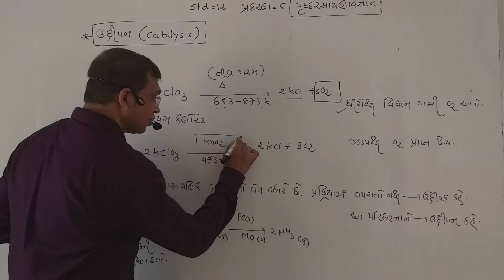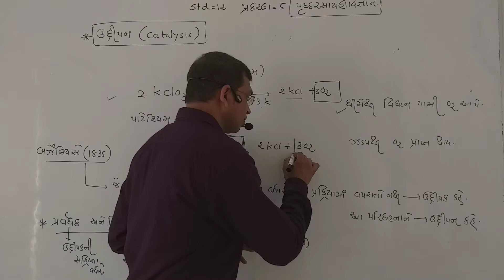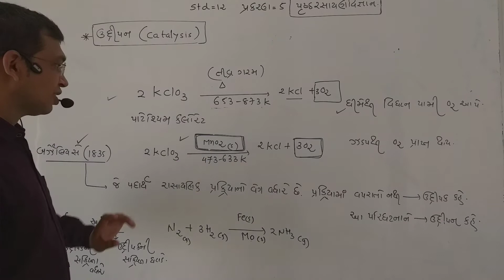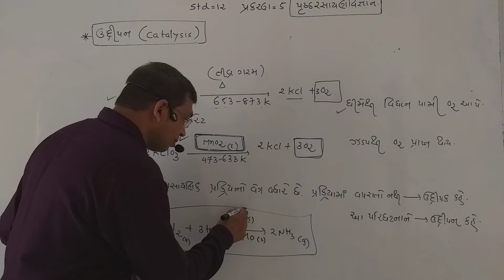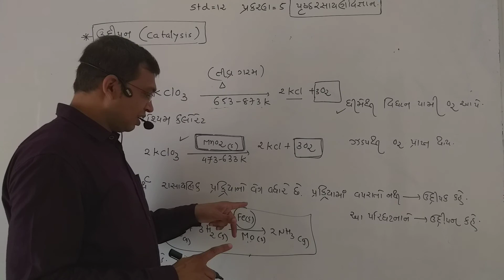પ્રકરણ-૫ પૃષ્ઠ રસાયણવિજ્ઞાન(5 )ઉદ્દીપન